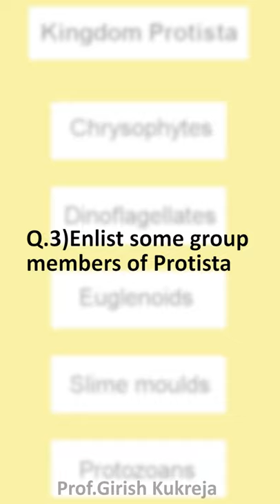Micro30 Biological Classification Protista Hierarchy in taxonomy 5 Kingdom System of classification